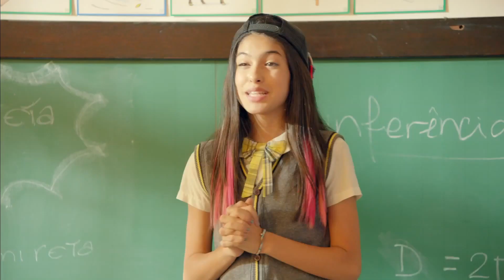Carrossel O Filme Teaser Trailer Oficial + notícias de cinema (2015) HD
Em férias, os alunos da Escola Mundial viajam para o acampamento Panapaná, pertencente ao avô de Alicia. Lá eles participam de uma gincana organizada pelo senhor Campos, que faz o possível para que as crianças se divirtam a valer. Entretanto, a chegada de González agita o local, já que ele representa uma incorporadora que pretende comprar o terreno do acampamento para transformá-lo em uma fábrica poluidora. Para atingir seu objetivo, González e seu fiel parceiro Gonzalito usam de todos os artifícios possíveis, inclusive sabotar o acampamento e difamar seu Campos.

Dirigido por: Alexandre Boury, Mauricio Eça
Com: Jean Paulo Campos, Larissa Manoela, Maísa Silva, Noemi Gerbelli
Gênero: Comédia dramática
Nacionalidade: Brasil
Distribuidor: PARIS FILMES